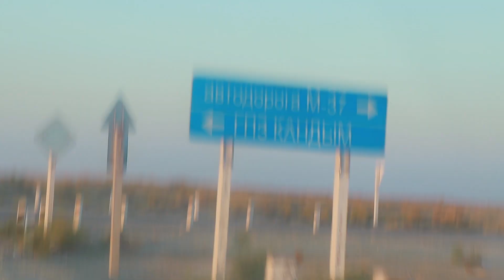O'zbek Youtubesida hali siz bunaqa video ko'rmagansiz. O'zbekcha ov jarayoni. Buxoro viloyati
ov mavsumi buxoro ordak ovi. nusrat ovchi bilan buxoro zamon bobo ko'lida o'rdak ovi jarayoni.